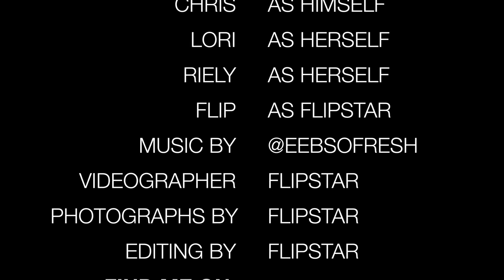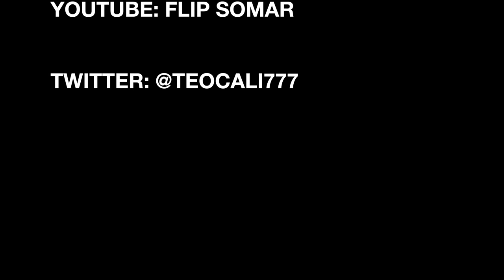Off Trail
My sister and her boyfriend too a trip to Lost Maples, Garner state park, and the Nueces river at the double bridge in Uvalde, Tx and this is a video of our adventure.